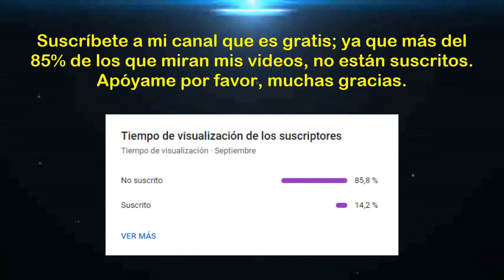Torneo Clausura 2023 (Fecha 15): Carlos A. Mannucci vs Alianza Lima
Saludosamantes del deporte rey, esperemos que todos estén alentando el partido entre "Carlos A. Mannucci" y "Alianza Lima" correspondiente a la fecha 15 del "Torneo Clausura de la Liga 1 Betsson 2023". Esperemos de que hagan un excelente partido y que gane el mejor. Mucha suerte para ambos equipos. Muchas gracias.